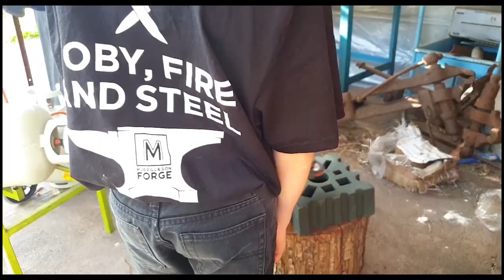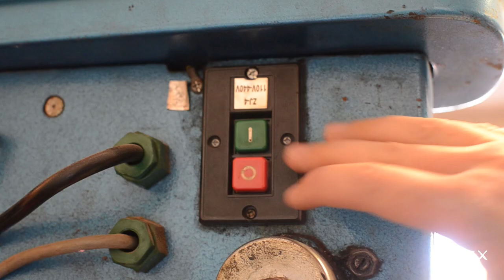Refurbishing and re-handling an antique butter knife.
I made a new handle for antique Sheffield made butter knife. Using scrap Alumilite I put a new classic shaped handle on this butter knife.